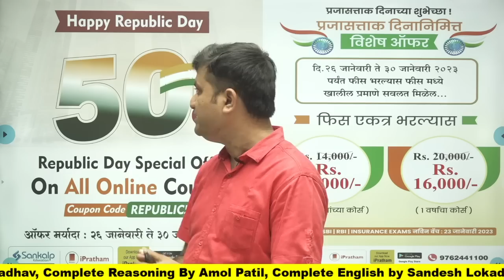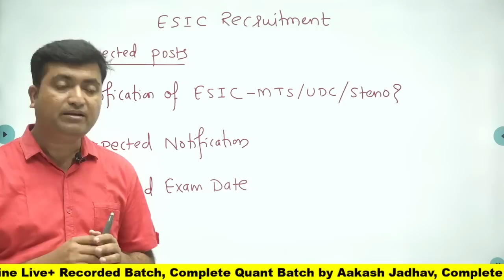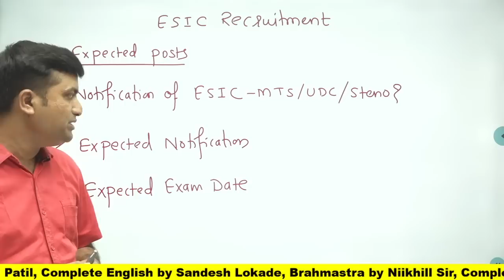AakashWani - ESIC Notification Update & Expected Exam Date || Aakash Jadhav